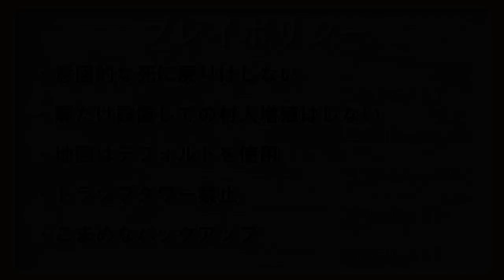【Minecraft】石豆腐メンタルの開拓史 09【ゆっくり実況】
今回から別の編集ソフトを使用しています。
ついでにOPも数秒短縮。
もっと建築のペースを上げようかしらん。